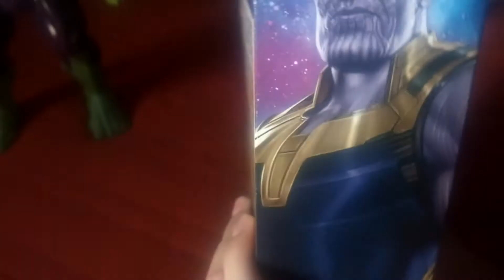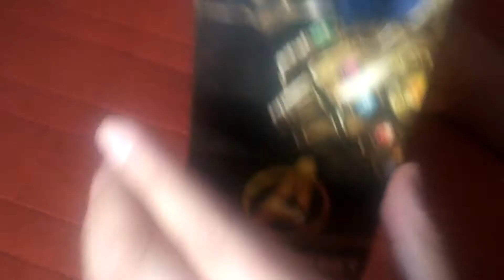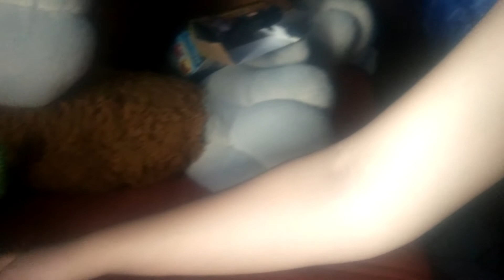corran que Thanos a regresado 😧😧😧😧😟😟